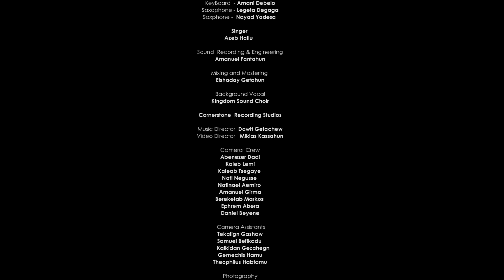እናመልክሃለን by Azeb Hailu አዜብ ሀይሉ - Live Concert "Dink Sitota"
CORNERSTONE RECORDING
DIRECTOR MIKIAS KASSAHU